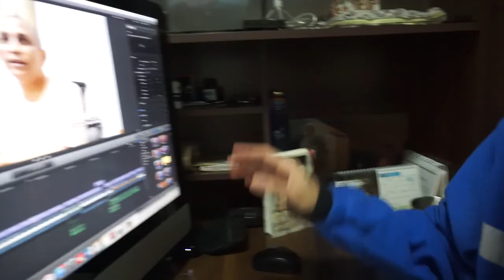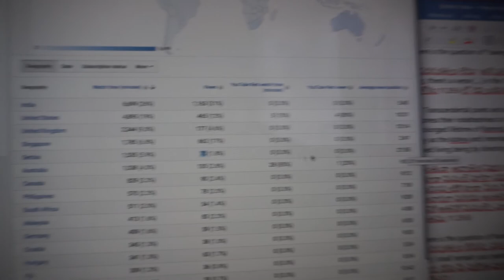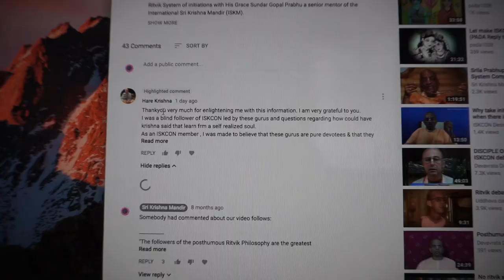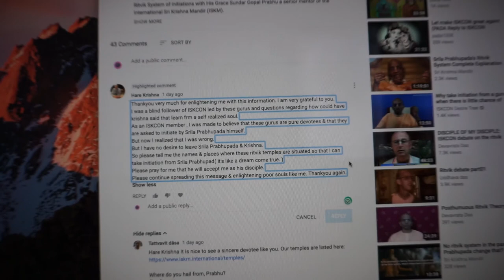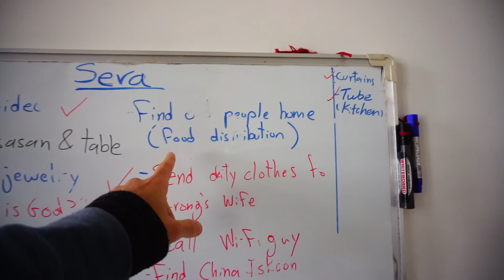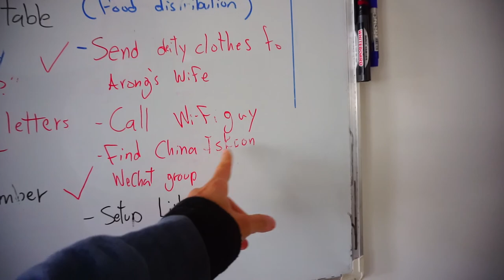HARE KRSNA CHINA! | Seva Board | Vlog 11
We have installed new curtains to isolate the temple room and have a put a cotton mat over the entrance door, all this to soundproof the temple room. We got a new Seva Board for all our services and we have new Gaura Nitai clothes and ornaments.